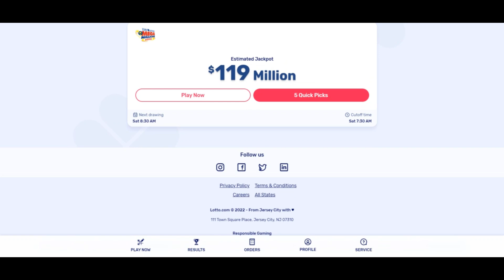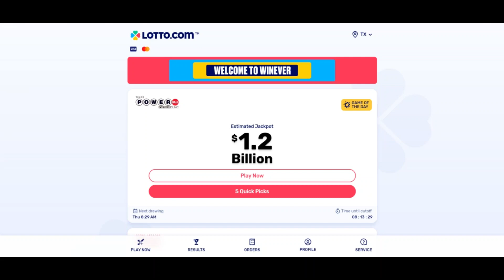TX.lotto.com [ With Proof Scam or Legit ? ] TX.lotto ! TX.lotto Com Reviews ! TX.lotto.com Reviews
We expect tx.lotto.com is legit and safe for people to entry.

Scamadviser is an automatic algorithm to check if an internet site is legit and Secure (or not). The assessment of tx.lotto.com has actually been determined by an Assessment of forty information uncovered on the web in public sources. Sources we use are if the web site is outlined on phishing and spam web-sites, if it serves malware, the place the organization is predicated, the opinions found on other web pages, and many other specifics.